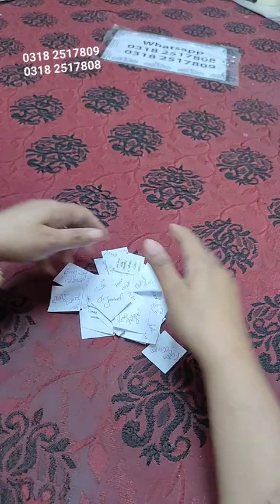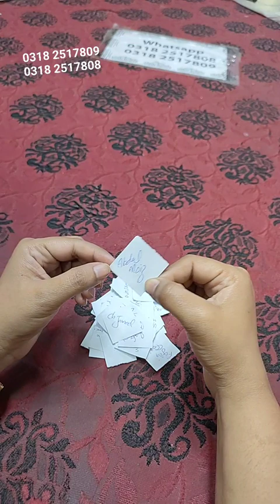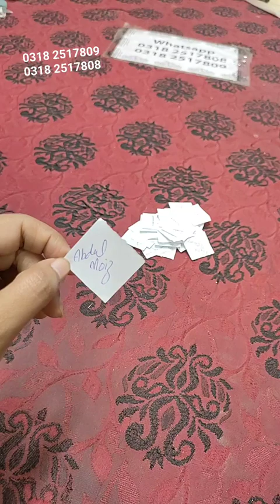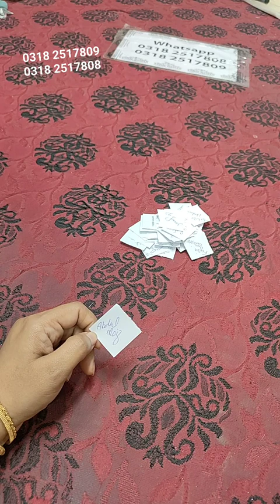Amazing Sale On Most Demanding Branded Collection